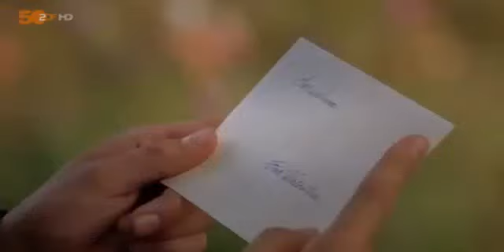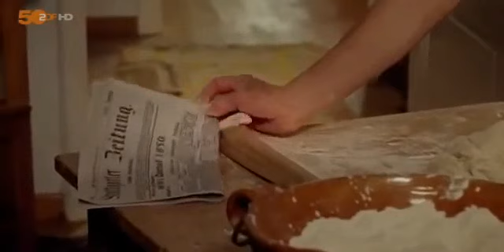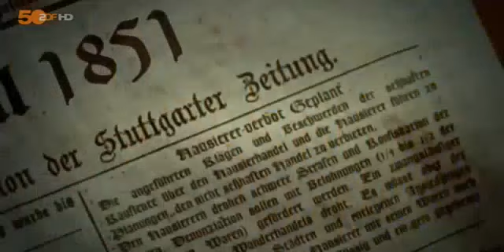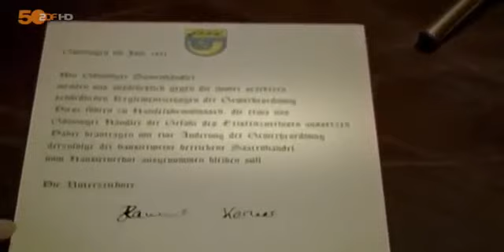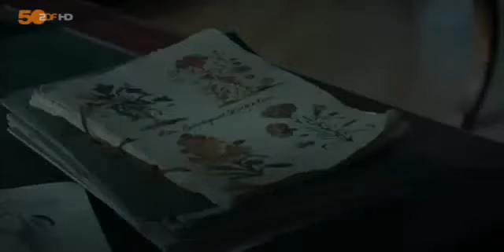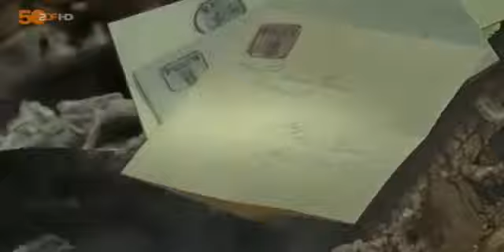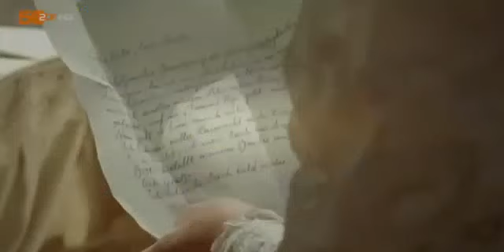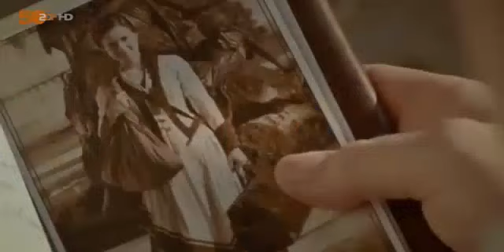Die Samenhändlerin Ganzer Film Herzkino D 2011